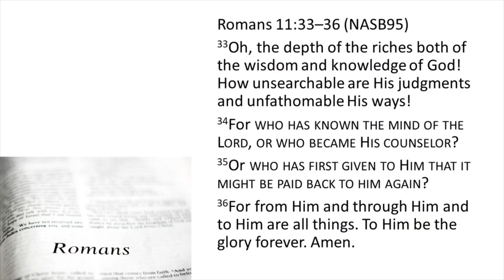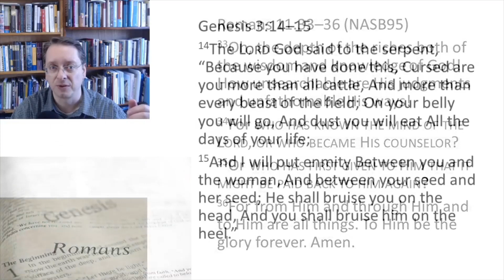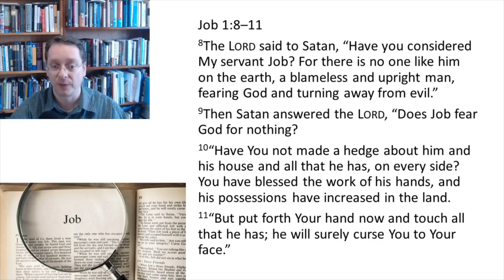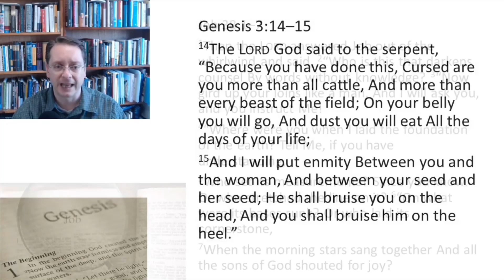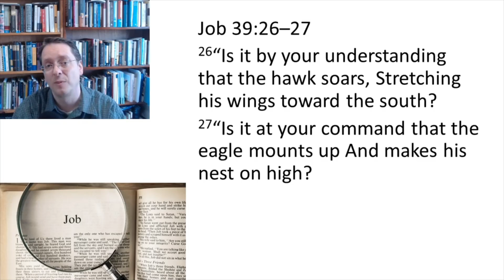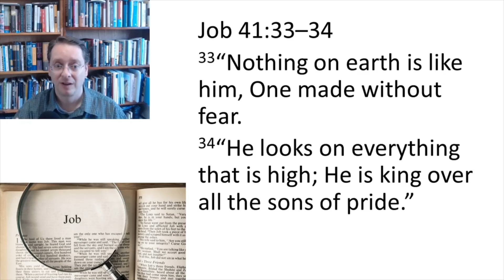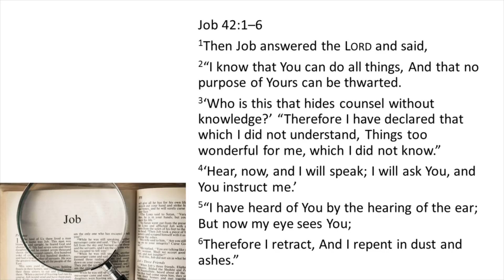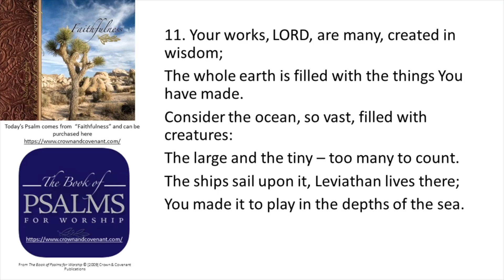Daily Bread 4/20/2020